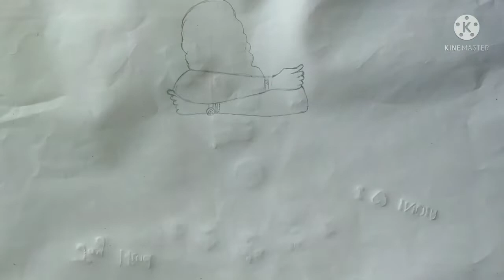Special drawing on friendship day//very easy drawing step by step//Friendship day//Rasmi Art Gallery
Hi friends!! This is Rasmi Mohanty.
Wish you a very happy friendship day.
On this friendship day I want to show you a very easy drawing with pencil.
I try my level best and I hope you like this video and give me a lots of love❤❤❤ and support.

How to draw teddy girl step by step//Easy drawing of teddy girl//Simple drawing //Rasmi Art Gallery.

Special drawing on friendship day.

Friendship day special drawing.
easy drawing for friendship day.
simple drawing for friendship day.
how to draw girl simple.
easy girl drawings.
simple girl drawings.
simple girl drawings idea.
easy girl drawings idea.
how to draw teddy girl with pencil.
drawing of a teddy girl.
easy girls drawing tips.
simple girls drawing tricks.
new design of girls drawing tips.
drawing tutorial for beginners.
girls drawing tutorials.
very easy drawing of girls.
beautiful girl drawings.
simple drawing for children.
drawing tutorials for children.
drawing tutorial for kids.
simple drawing tips for kids.
easy drawing idea for children.
how to draw a lady with pencil.
very easy drawing of a lady.
teddy day special drawing.
teddy day special drawing status.
very cute girl drawings idea.
cute girls drawing tips.
lovely girl drawings status.
drawings for lovers.
lovers day special drawing.
free hand drawing tips.
free hand pencil drawing tricks.
drawing ideas.
drawing board.
drawing cards.
charcoal pencil.
oil pastel drawings of girls.
colourful drawing of a girl.
how to draw girl full body easy.
easy full body drawing of a girl.
drawing on girl.
beautiful girl drawings.
balika divas special drawing.
special drawing for balika divas.
female drawing.
female easy drawing.
female free hand drawing tips.
drawing tips for kids.
drawing tips for beginner.
drawing with doms pencil.
new year status video.
cute girls drawing status video.
lovers special drawing status.
charcoal grey pencil drawing.
easy free hand drawing tips.